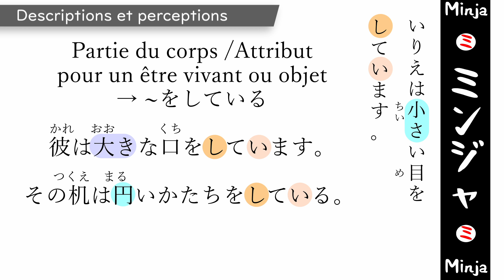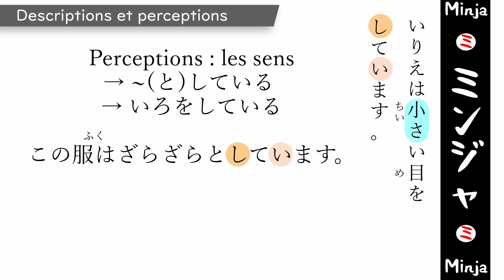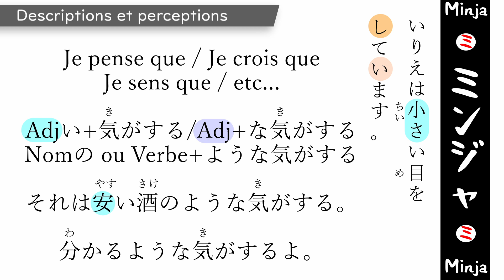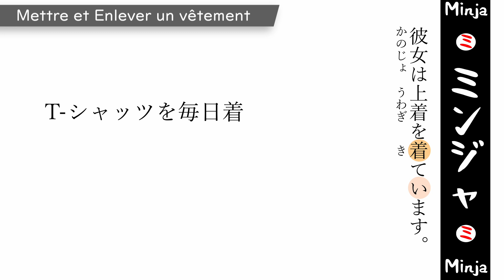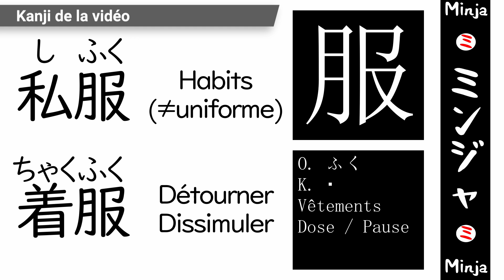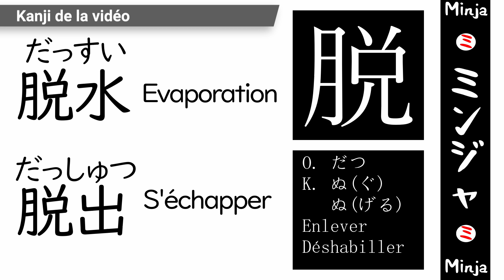Minja [022] - Description et perception - Apprendre le japonais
Minja - des vidéos courtes, concrètes et efficaces pour apprendre la langue japonaise.

Épisode 022 - Description et perception
00:18 Descriptions et perceptions
02:16 Quelques utilisations de する
02:48 Mettre et enlever un vêtement
03:58 Kanji de la vidéo

Retrouvez nous sur Facebook et Instagram : @minjapon